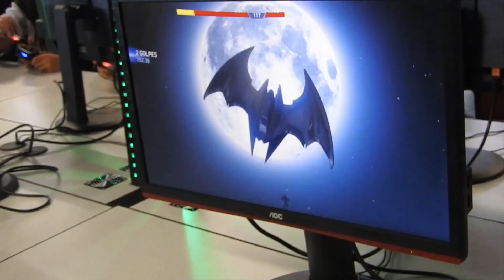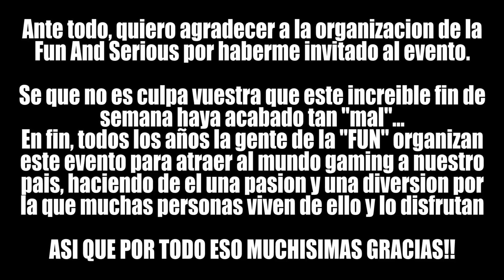NOS ECHAN DEL EVENTO !! | Fun And Serious c/ Davito023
MUCHISIMAS GRACIAS a la gente de Fun And Serious por haberme invitado al evento y exceptuando el incidente final del evento de csgo, todo lo demas

INCREIBLE!
Yo se lo que es llevar un evento TAN GRANDE y lo habeis hecho DE LUJO!